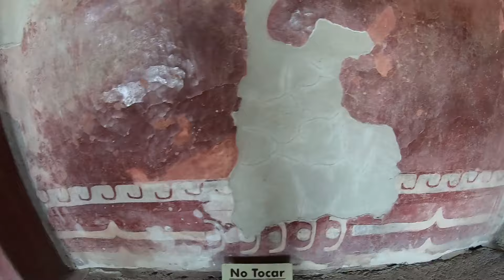TEOTIHUACAN: Pre-Aztec Ruins, Northeast of Mexico City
Teotihuacan is a pre-Aztec archaeological complex northeast of Mexico City. It includes the Avenue of the Dead which links the Temple of Quetzalcoatl, the Pyramid of the Moon and the Pyramid of the Sun.

LET"S CONNECT!

“Let’s go” has pretty much been our life’s motto since we met nearly 25 years ago. We met in New York, moved to San Diego together, and married in Lake Tahoe – all within five months. When you know, you know – you know what we mean?

Now, after raising two adventure-seeking boys, we are ready to get out and explore some more. Our children have begun their lives and now it’s time to begin the second-half of ours.

We wanted a challenge and something fun, so we are starting an adventure of a lifetime. We’re calling it #60×60. Our plan is to travel to 60 countries by the time Kim turns 60 (that’s in 6 years by the way).